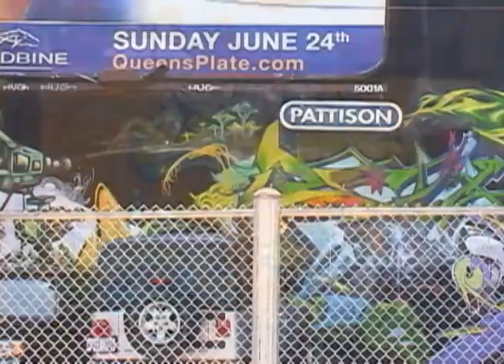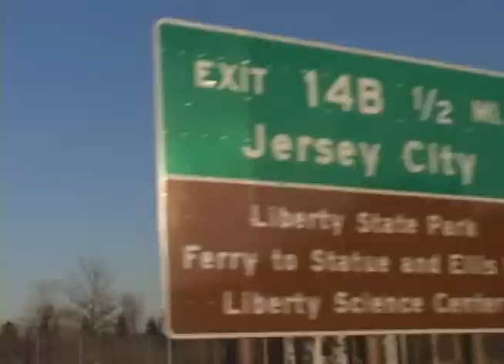F6 Army ~ Maxcon & the Satan Circus ~ Friends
Friends section from "Maxcon & the Satan Circus"